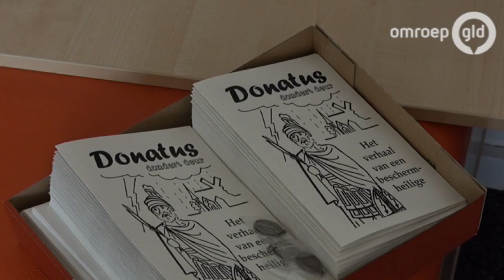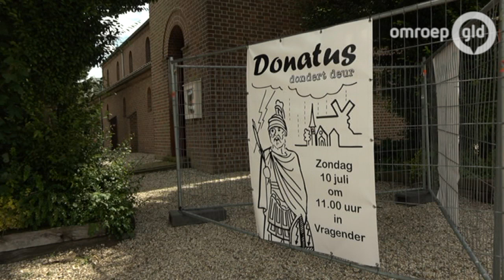Vragender loopt weer warm voor beschermheilige Donatus - Omroep Gelderland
Tot in de jaren 60 van de vorige eeuw keek heel Vragender ernaar uit: de Donatusprocessie door het Achterhoekse dorpje. Maar de aloude traditie hield geen stand. Een werkgroep probeert de verering van de beschermheilige nu weer aan te wakkeren met een processie, een speciale Facebookpagina en zelfs een stripboekje voor de jeugd.